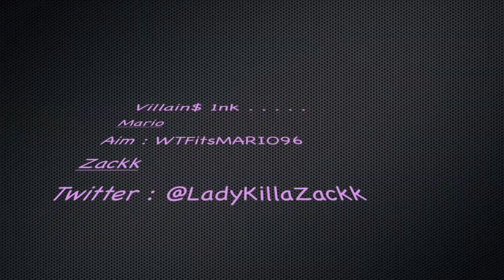Jerkin cant die cuz Villain$ 1nk keeps it alive x)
WTFitsMario96